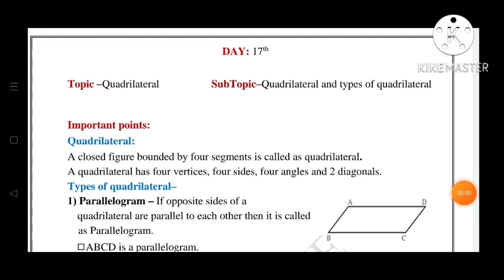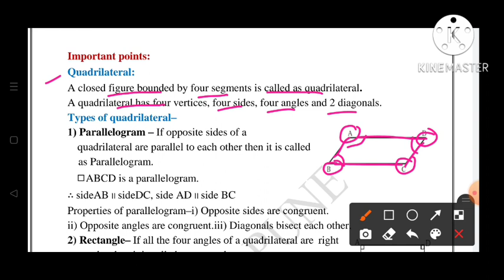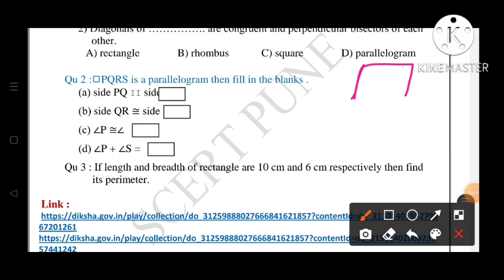10th||Mathematics||Bridge Course||2022-23 ||Day:17th||English & SemiEnglish||Maths, Class 10, Day:17